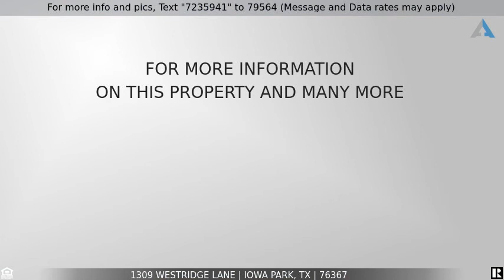Priced at $76,500 - 1309 WESTRIDGE LANE, Iowa Park, TX 76367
Home for Sale in Iowa Park

Wowza! This is a nice find. Take a look at this very well kept 3 bedroom 1 and 1/2 bathrooms with a really good size living/dining combo that wraps around to the pretty kitchen with black cabinets. This place is very clean and oh my those wood floors are so pretty. How about these bathrooms, they are updated. Seriously just move in. The backyard is my favorite with the privacy fence and big metal covered patio. Great small town living, wonderful schools & lake close with a walking path.